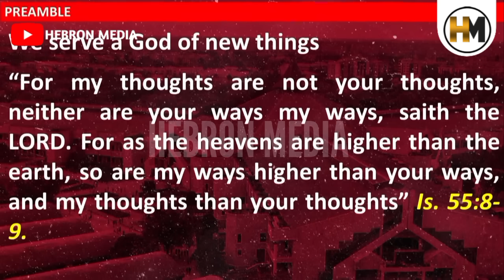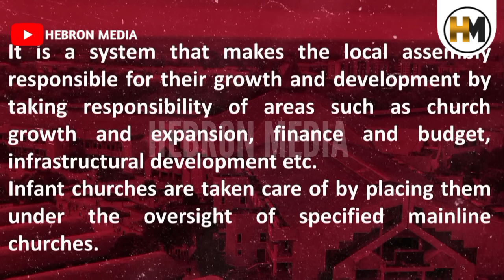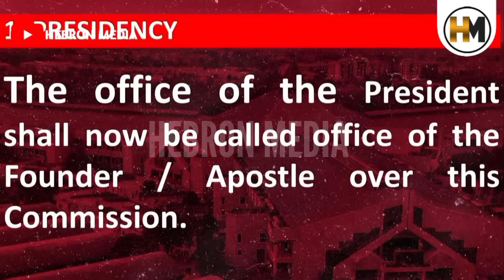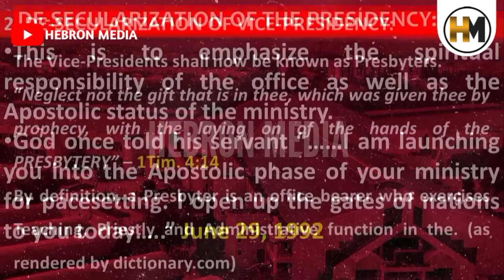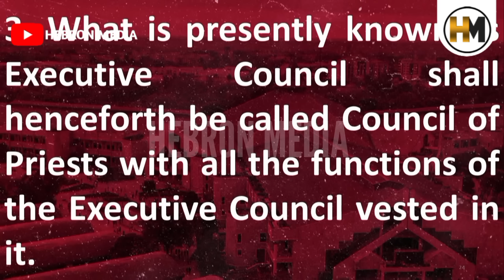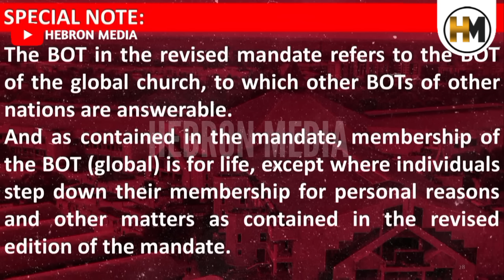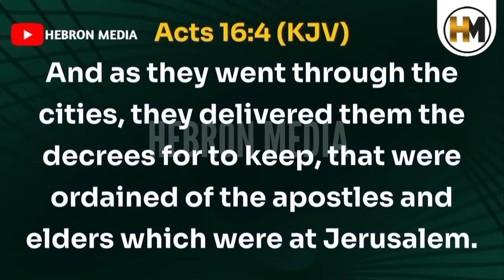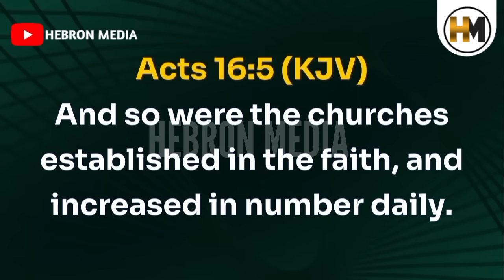MODE OF SUCCESSION IN WINNERS CHAPEL || BISHOP DAVID OYEDEPO